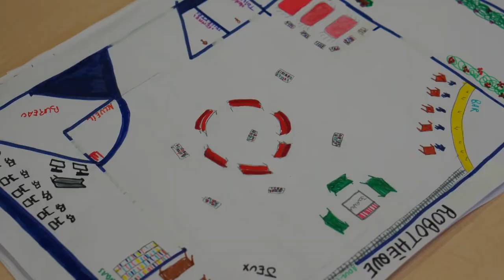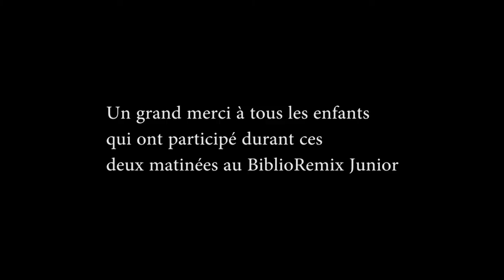BiblioRemix Junior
Les 28 et 29 avril derniers à la bibliothèque Louise Michel, un biblioremix un peu spécial s'est déroulé : les enfants ont remixé la bibliothèque !